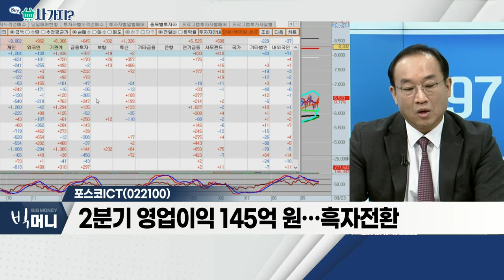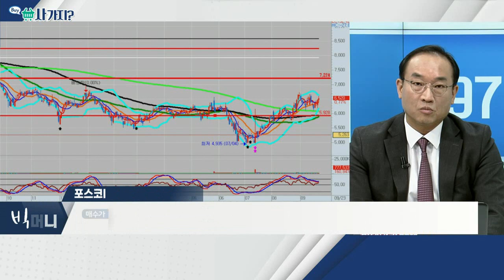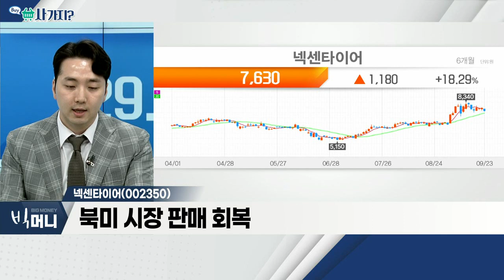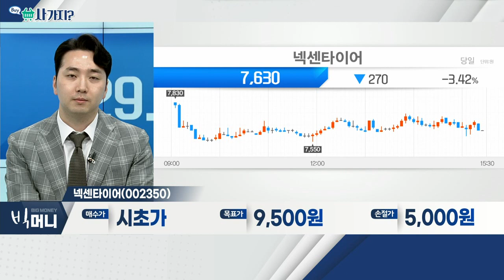모두투어(080160), 포스코ICT(022100), 넥센타이어(002350)_사가지 (20220923)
- 패키지 관광 기업… 해외 여행 수요 회복 조건 충족
- 선제적 비용 구조 효율화… 업황 회복 시 수익성 회복
- 달러 강세로 1회성 여행 수요 리스크 존재

포스코ICT(022100)
- IT-철강 융합기술 보유 기업… ICT 솔루션 제공
- '포스프레임' 플랫폼 기반 스마트팩토리 구축
- 라이다 기반 충돌방지 솔루션 개발
- 2분기 영업이익 145억 원… 흑자전환

넥센타이어(002350)
- 북미 시장 판매 회복
- 고무ㆍ물류비 등 비용 하락
- 유럽 수요 동향에 따라 추가적 '업사이드'